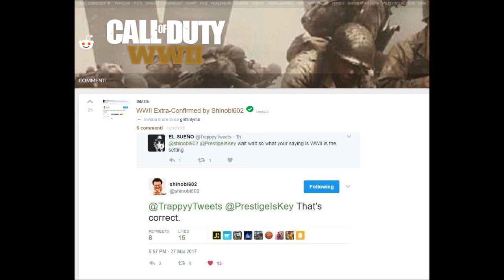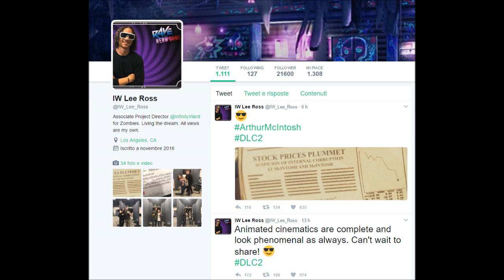COD WWII ITA CONFERMATO - TRAILER DLC 2 IW MAPPA ZOMBIES IN ARRIVO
Raggiungiamo i 300 MI PIACE per il prossimo video di aggiornamento sul mondo di Call of Duty